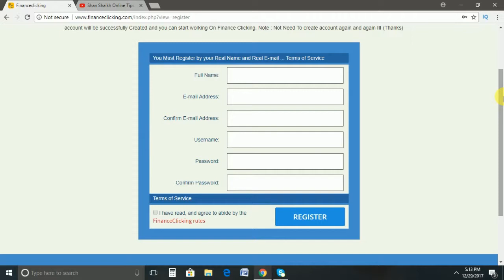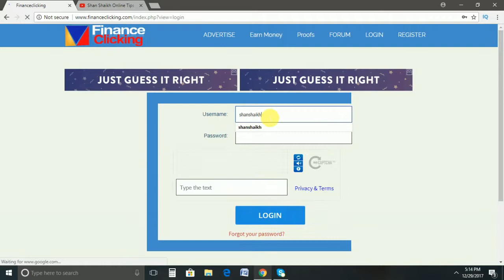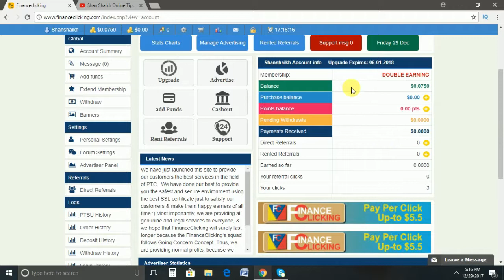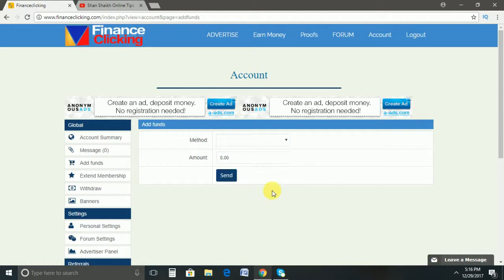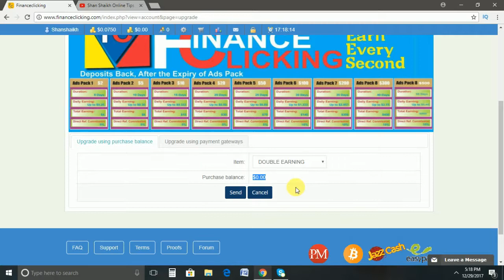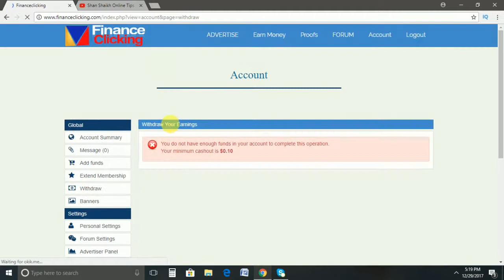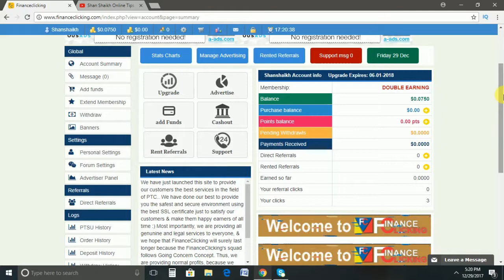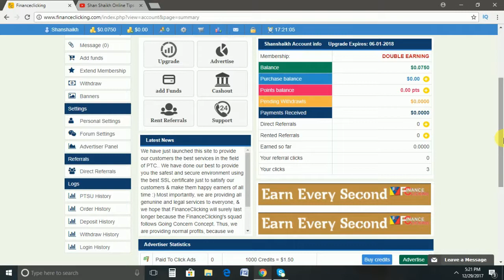How to Double your income by finance clicking - 100% secure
Asalam o alaikum :
aj ki is video mai meny apko btya k kesy ap apna paisa double ker sakte hen bhot hi asani sy umeed krta hu apko meri yeh video pasand ai hogi or ap meri tips ko follow karen gay.

►Only or Bussiness Enquiry,

             Wish You Success,
                 Shan Shaikh
       (Moneybank35i - money bank